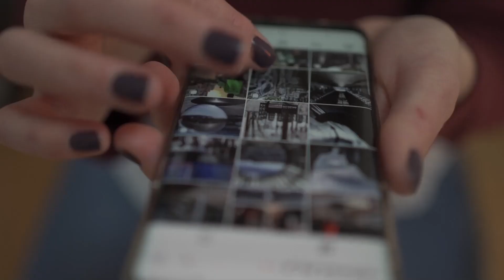Quedada navideña de perritos teckel en La Ballena (Las Palmas de Gran Canaria)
👉  Apóyanos para mantener nuestra libertad e independencia informativa
            ▶️   Donación